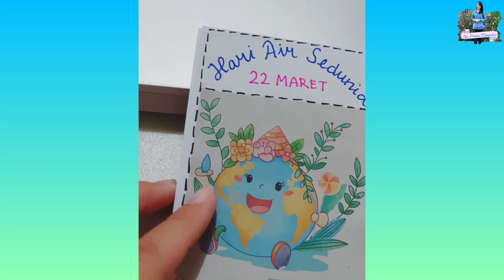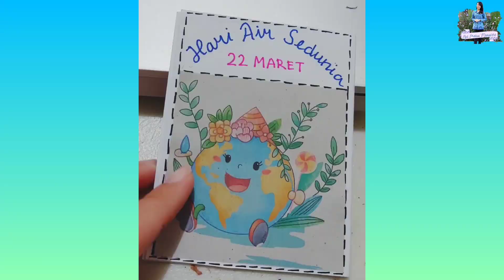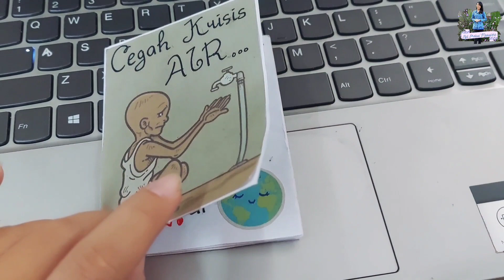Cara Membuat Buklet | Menghemat Air | Hari Air Sedunia